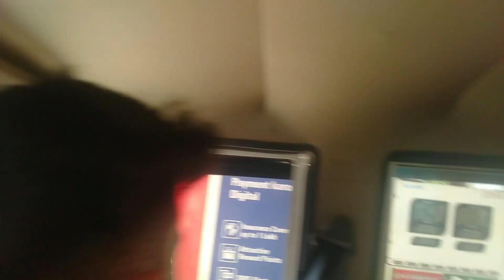Highest Pass Of Shimla || Chanshal pass || Night camping || Ep 01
My song link is here